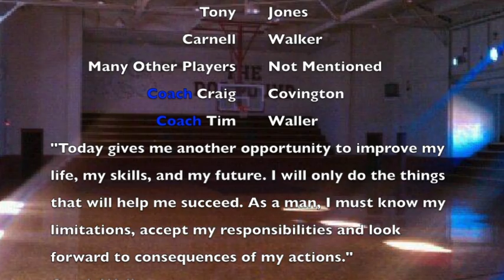Baba Toure Knoxville College Basketball Highlights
Baba Toure Knoxville College Basketball Highlights Created by Larry Green